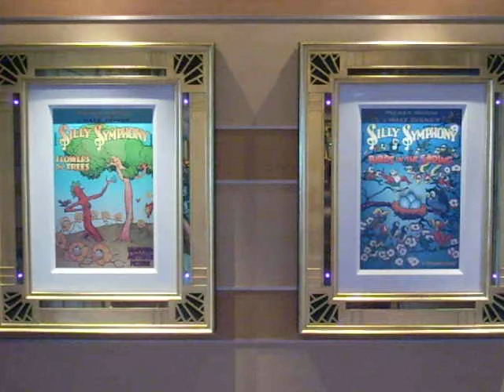Silly Symphonie - Animated Artwork - Disney Dream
The Animated Artwork on the Disney Cruise Line ship, the Dream is nothing short of amazing. This is a full video of all the animation segments that are seen on this 'painting'. It is activated when someone stops to look at the artwork. There is a camera in the frame above the image that senses a face looking at it. When it identifies that a face is looking at it and not just someone walking past, it starts the next animation.